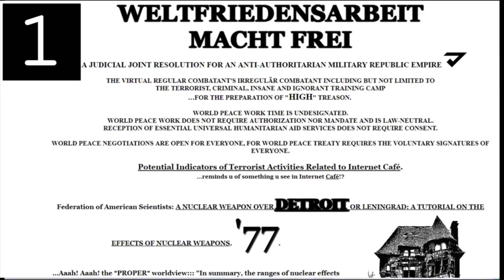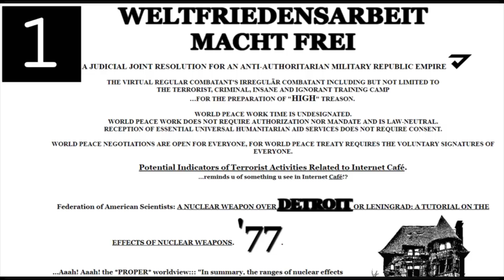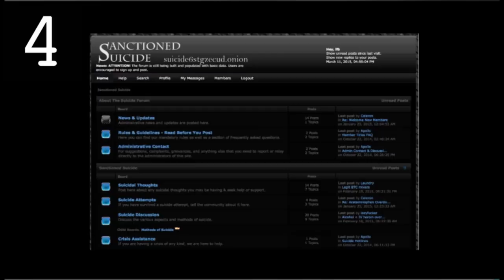"5 Sites to NEVER Visit" — Beyond the Vault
My exploration into 5 of the most disturbing deep web sites. come with me as we dive into some of the most disturbing sites the deep web has to offer! Researching this was honestly a little scary, and if you take the time to go check these out for yourself, be extremely careful.